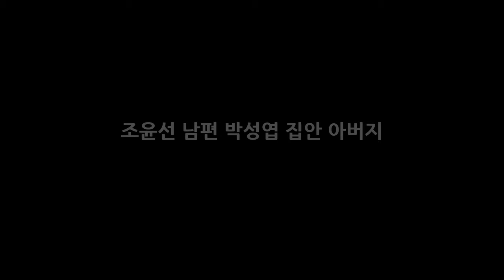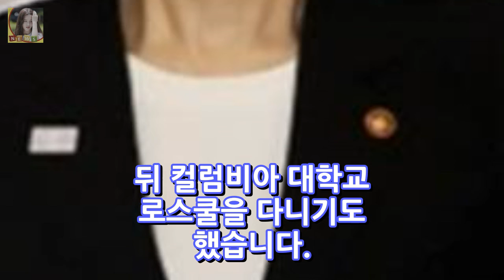조윤선 남편 박성엽 집안 아버지 DKO 뉴스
조윤선 남편 박성엽 집안 아버지 정치인의 길을 걸으며 가장 안타까웠던 것은 정권마다 문화예술에 대해 편가르기식 지원을 하는 모습을 볼 때였다. 정권에 따라 문화예술을 후원하는 주체가 정부냐 민간이냐로 나뉠 수는 있지만 지원받는 객체가 달라지는 것은 옳지 않다. 이 말을 한사람은 놀랍게도 문화예술계 블랙리스트 작성과 관련해 구속된 조윤선 전 문체부장관 인데요.